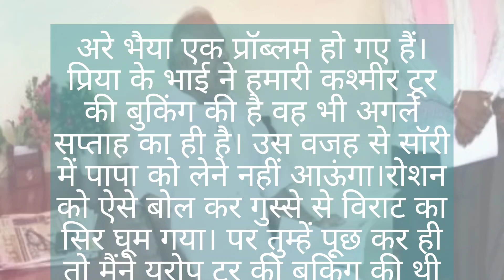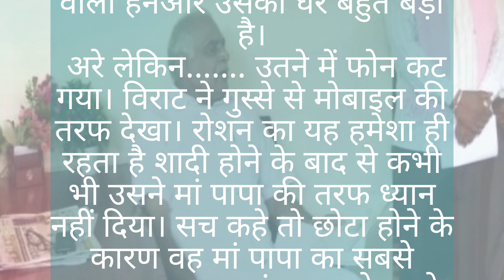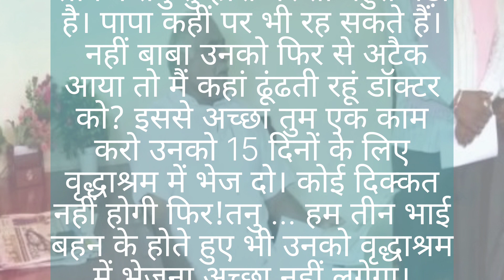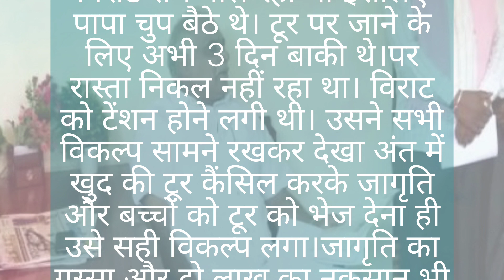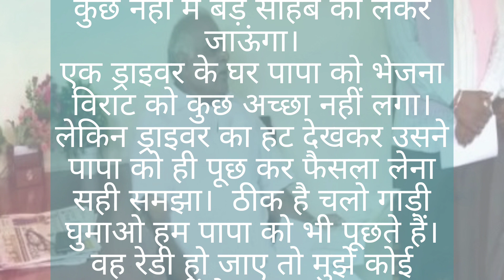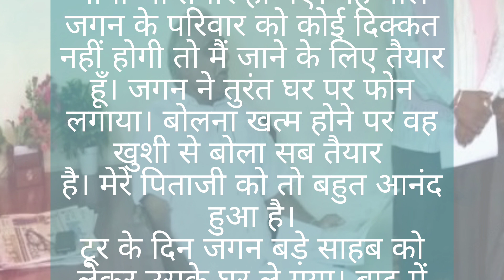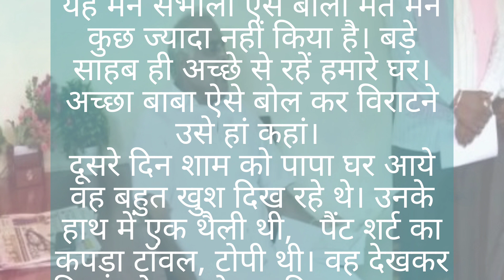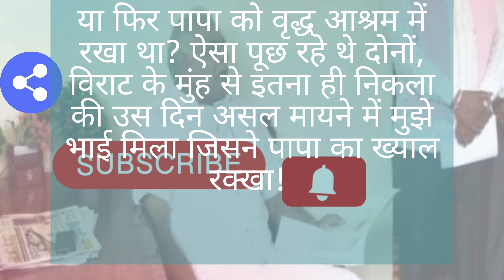असली रिश्तेदार कौनअसली रिश्तेदार कौनasli rishtedar kon#suno